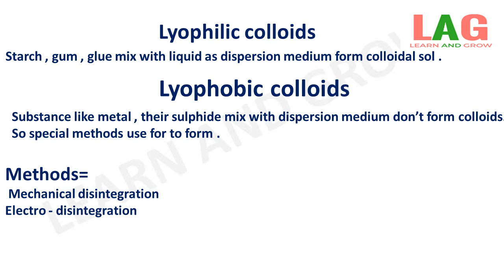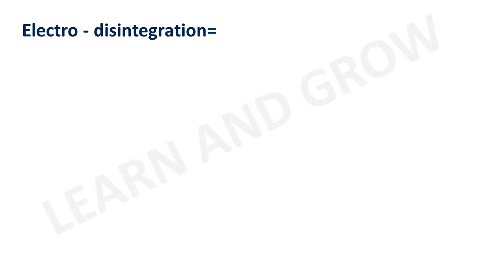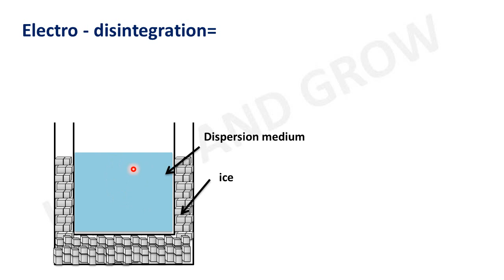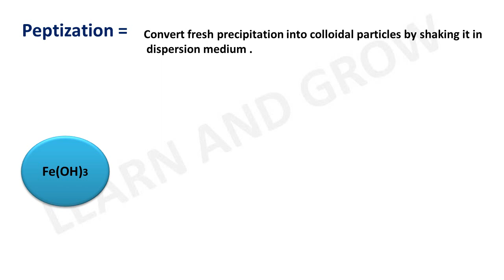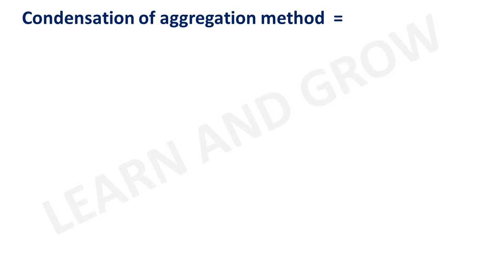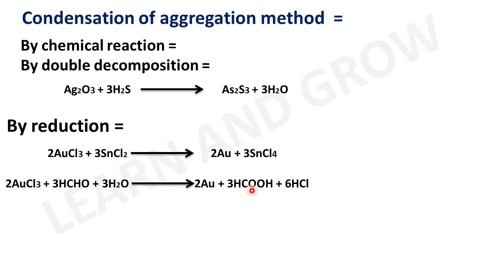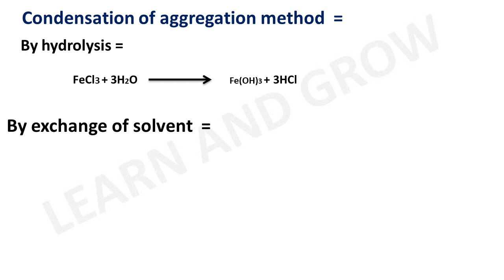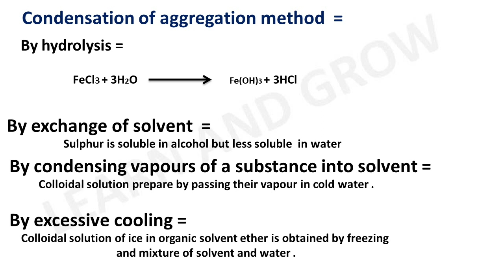Preparation Of Colloids Sols (Hindi) | Class 12 | Chemistry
In this video we will discuss about Preparation Of Colloids Sols.